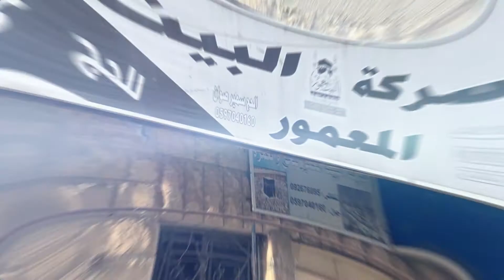مسابقة رجال حول الرسول 2024 الحلقة 22